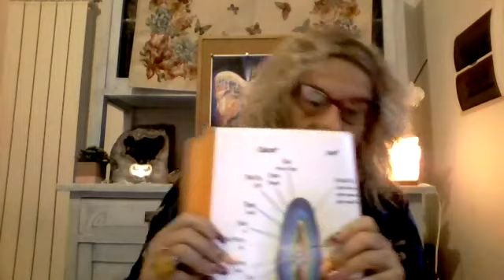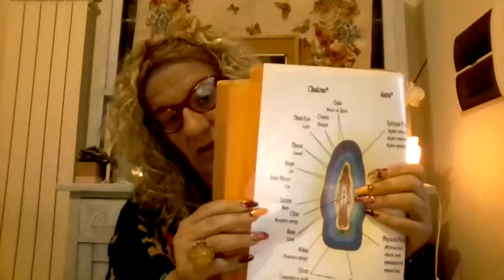Manuela Giorgi in diretta su Bridges of Light - Ponti di Luce | 24 Marzo 2020